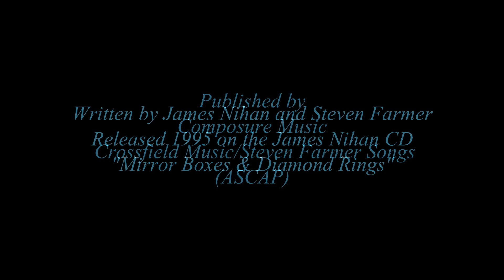"Keepers of the Flame" James Nihan (A duet with Dawn Zurlinden)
This song was released in 1995 on the James Nihan CD "Mirror Boxes & Diamond Rings".
It was recorded as a duet with Dawn Zurlinden for Heron's Feather Productions and engineered by Jason Price. / Words &  Music by James Nihan and Steven Farmer / Published by Composure Music/Cross Field Music/Steven Farmer Songs (ASCAP) /
From James: In 1979, I became friends with the late Peter Whorf in Los Angeles. He was then the art director for Warner Brothers Music. As it turned out, Peter hailed from my neck of the woods and was raised in Winthrop, Massachusetts, and descended from a lineage of great artists. His father, a buddy of Tyrone Power, was the Broadway and movie actor, Richard Whorf, and it was Richard that killed Katharine Hepburn in the 1942 movie "Keeper of the Flame". I always liked the title and it inspired  this song.